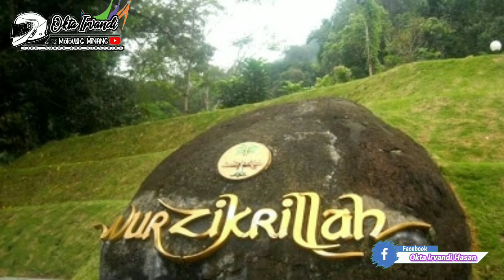MotoVlog EPS_58 Masjidil Haram' Mini Kota Padang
Contacts Person for Bisnis:
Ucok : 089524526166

Terimakasih Banyak..!!